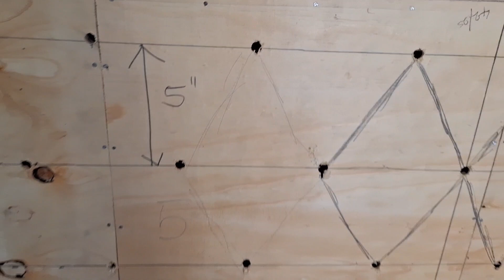DIY Before And After Old Bed Transformation Process Start To Finish